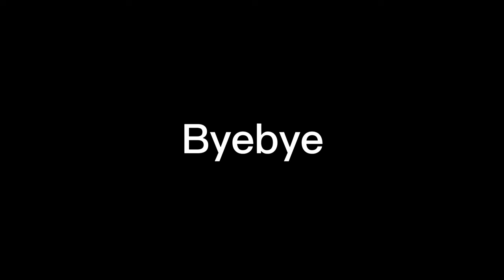|| Operation name pure love react to soo-ae as Rosé || Ploowp ||